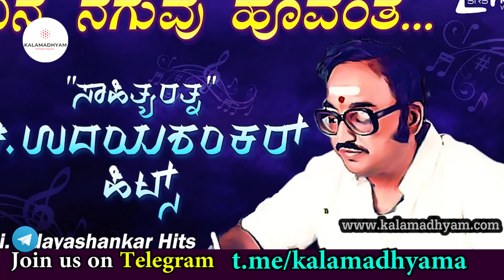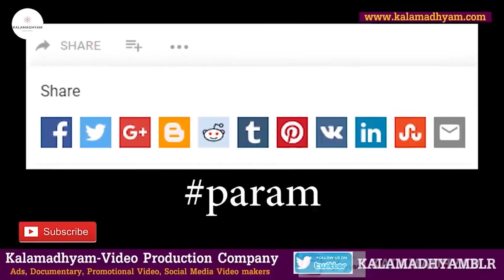'ಡಾ. ರಾಜ್ ಎನ್ನುವ ಬ್ರಾಂಡ್ ಬಿಲ್ಡ್ ಮಾಡಿದ್ದು ತಮ್ಮ ವರದಪ್ಪ'-Ep2-ಸಿದ್ಧಲಿಂಗಯ್ಯನವರ ಸಿನಿಮಾ ಕತೆಗಳು-param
Interviewed & Directed by: KS Parameshwar
DOP: Raviraj Hombala
Produced by : Kalamadhyama Media Works.